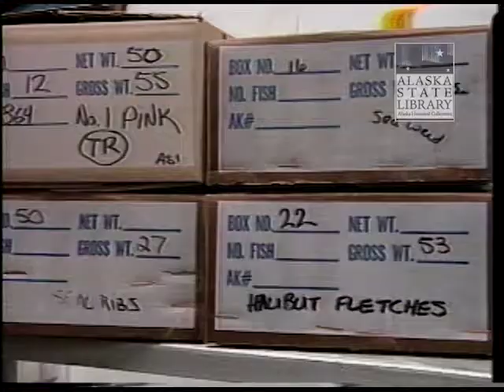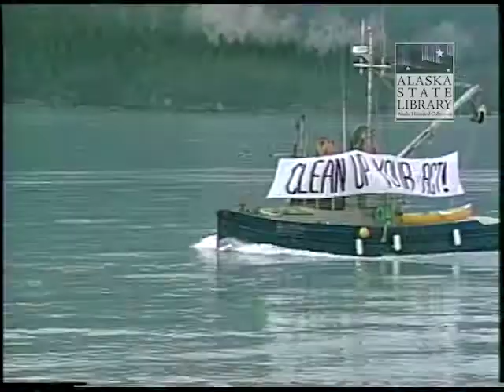Seattle "Fish Expo" Compilation (asl_av25_42)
A compilation of short news stories chronicling the impact of the Exxon Valdez oil spill on various Alaskan communities and their response to the spill.

Office of the Governor
Oil Spill Documentation Team
Steve Nelson Video Collection
Color/Sound